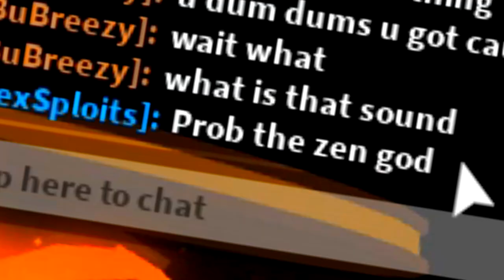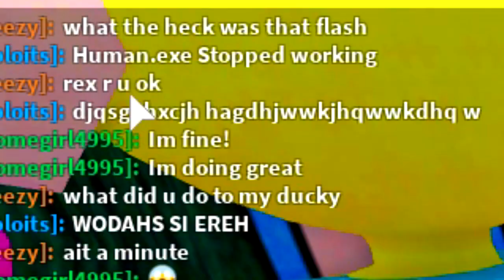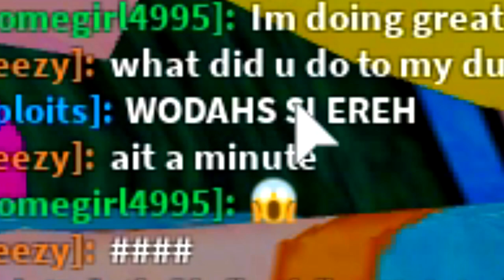GEM GENIE'S *SECRET* PET IN ROBLOX BUBBLEGUM SIMULATOR!!! (UPDATE 13] (GIVEAWAY)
THE *SECRET* BEHIND THE GEM GENIE IN ROBLOX BUBBLEGUM SIMULATOR!!! (UPDATE 13] (GIVEAWAY)

Today i discover the gem genies secret!! and you won't beeleive what he's been hiding...

also say hi to Z

--Credits--